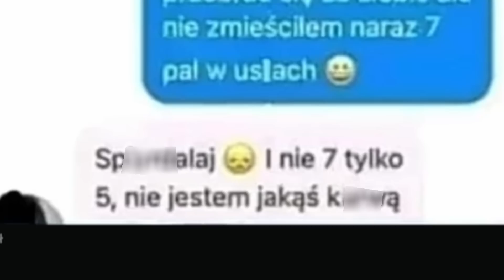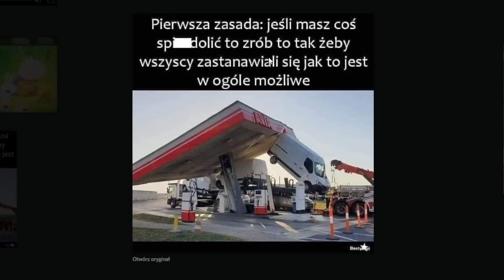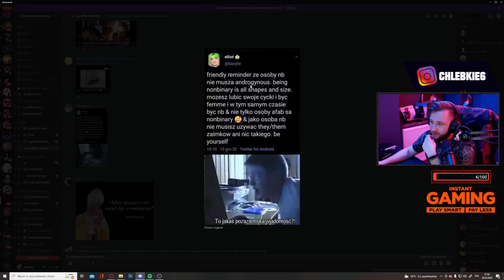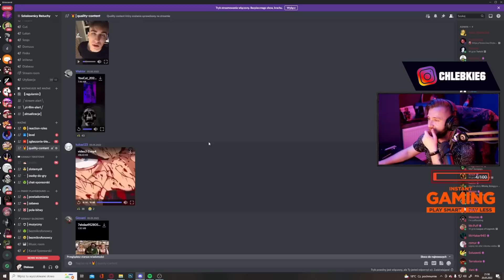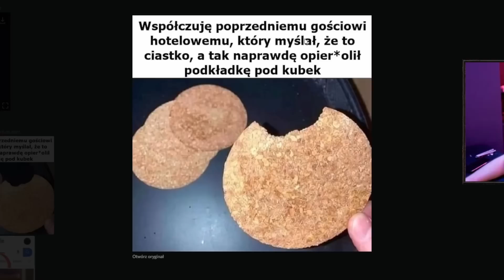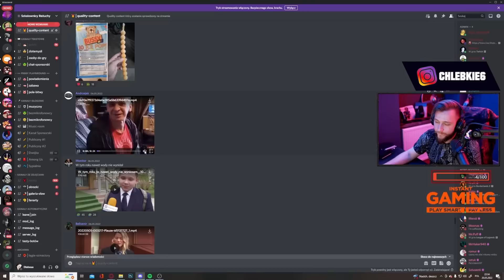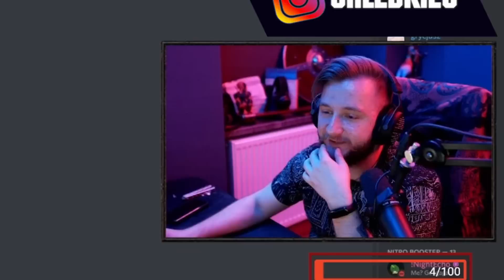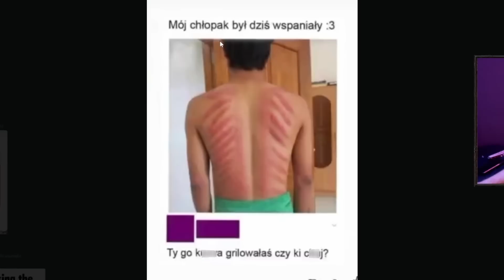NAJŁADNIEJSZY CZŁOWIEK W POLSCE! - discord guano